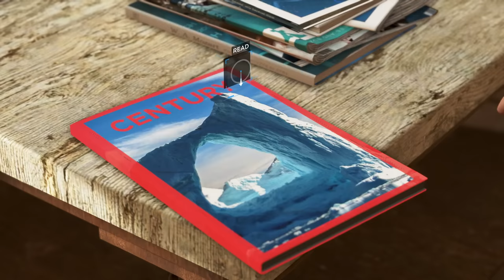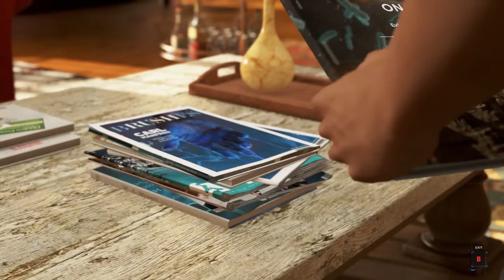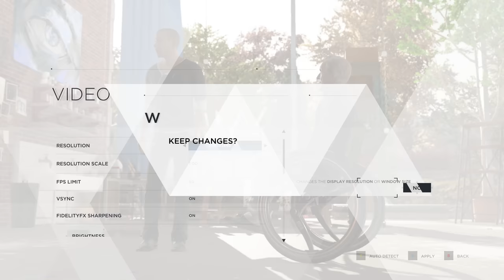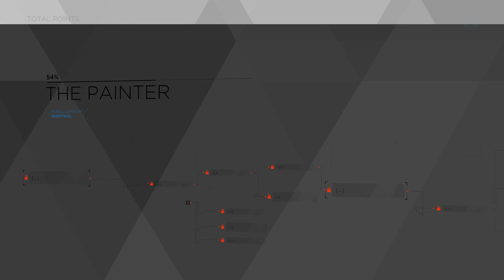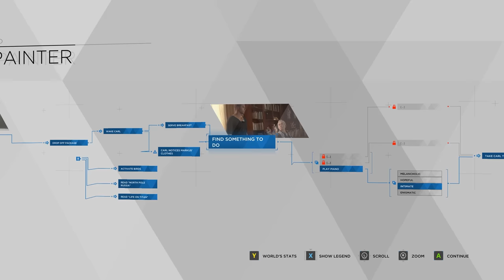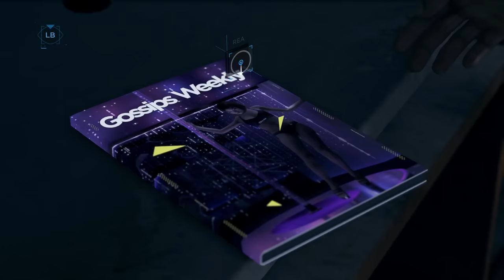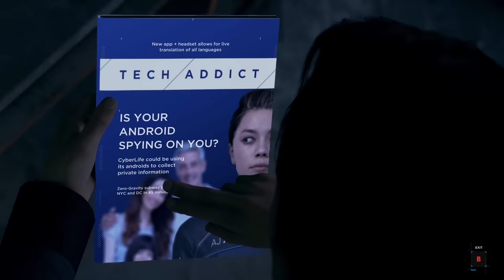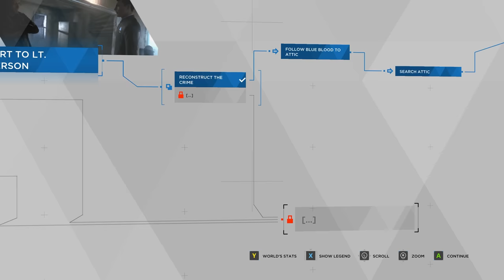Androids Ruin Everything in Detroit: Become Human